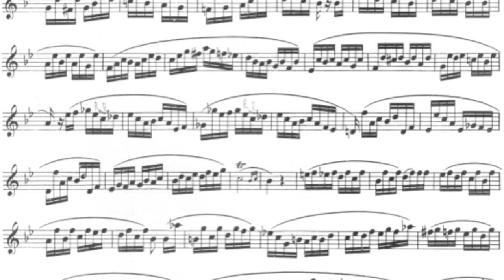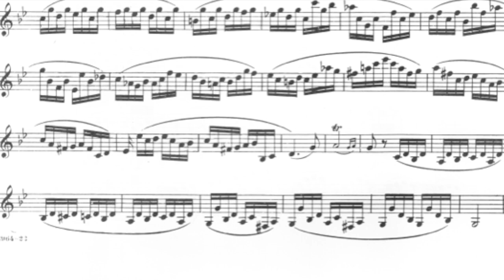C. Rose etude #9 from 40 studies for clarinet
C. Rose etude #9
Vladimir Goltsman - clarinet
Instrument set:
Buffet Crampon "Tosca"
Mouthpiece - Clark W. Fobes 4L
Reed - Legere European cut 3.75
Recording set:
Hardware - Apollo X4
Software - ProTools 2022